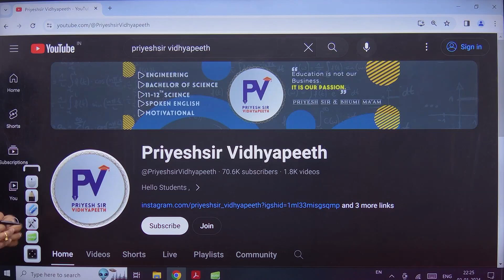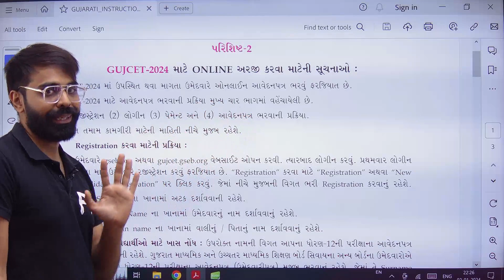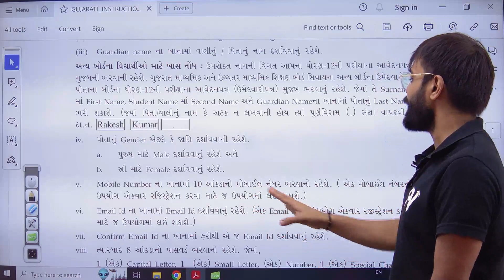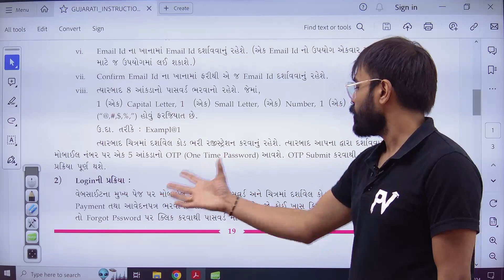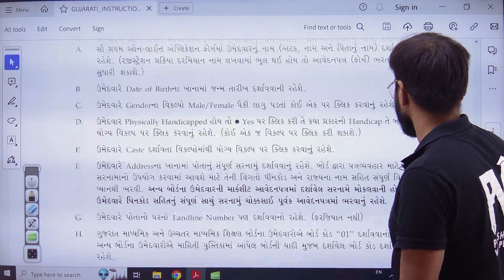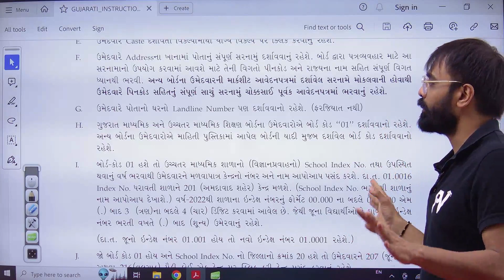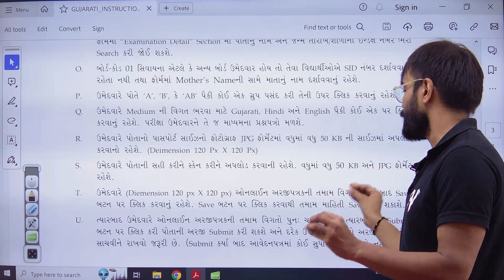GUJCET FORM FILLUP કરવાનાં તમામ STEPS | કયા DOCUMENTS ની જરૂર પડસે ? | GSEB/CBSE | BOTH MEDIUM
App Store. : -

©️ PriyeshSir Vidhyapeeth ™ .

💠Tags 💠
Priyeshir Vidhyapeeth ,
Priyeshsir,
Degree Exam ,
Degree News ,
Degree Updates ,

💠 Keywords 💠

jee,
neet,
gseb science,
12th science,
11th science,